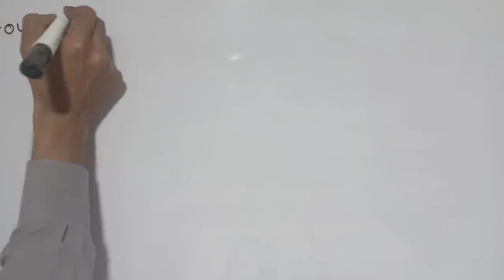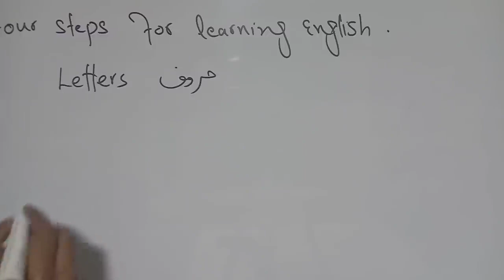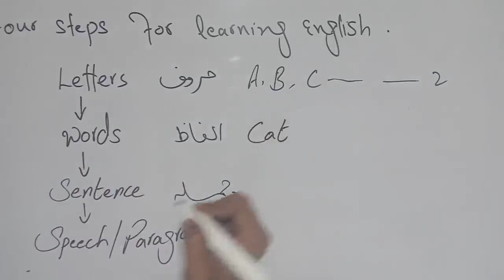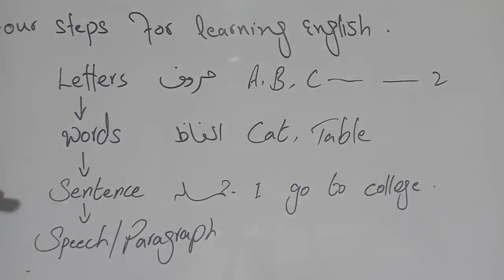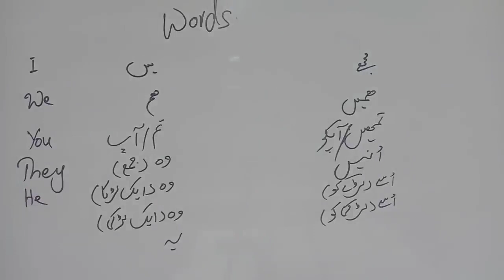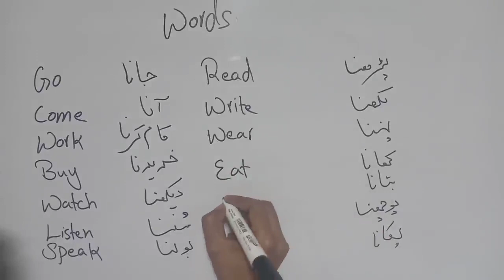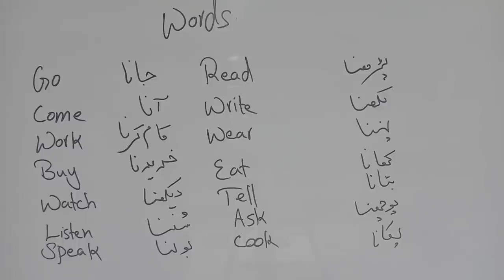Class 1 English speaking 1st Class for Beginners Urdu Hindi Knowledge for students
This is the 1st day of English class. In this video you will learn about 4 steps of learning any language. These are 1- Letters 2- Words 3- Sentence 4- Speech/Paragraph These are main 4 steps for learning English. Most of us know about 1st step. I mean most of us know about letters(a, b, c. z) and most of us know about 2nd step as well. I mean about words. I will guide you about how to make sentence. Sentence mean arrange words in correct order